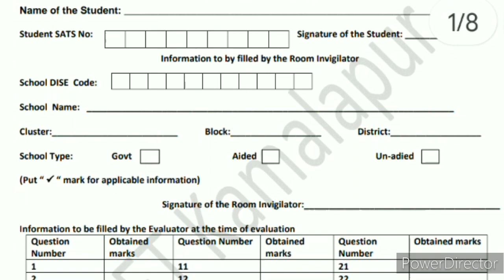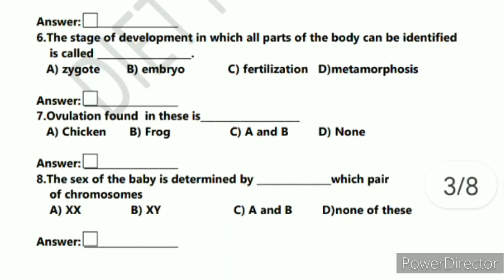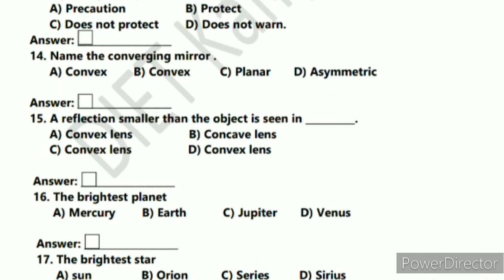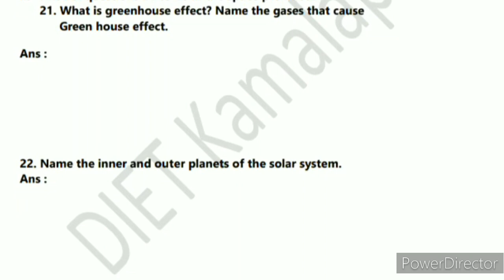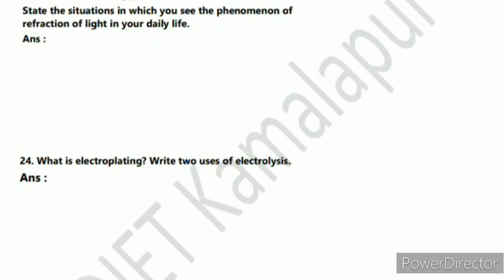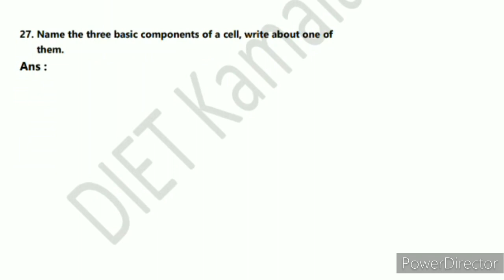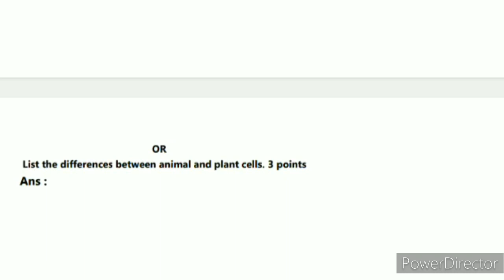Model Question paper Class 8 Science English medium Public Board Exam Karnataka state Board